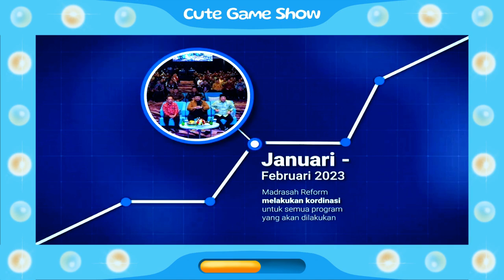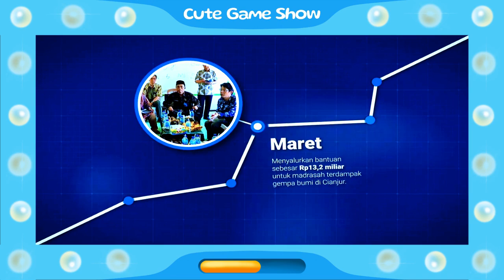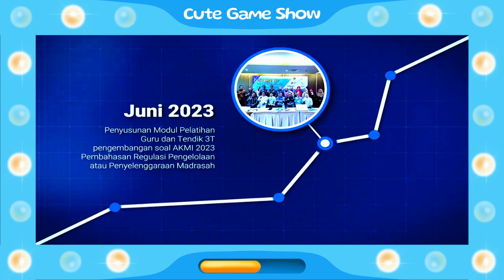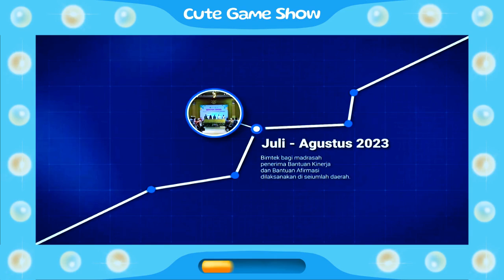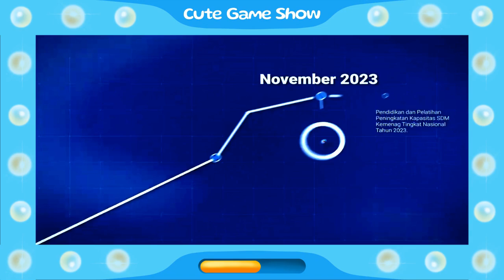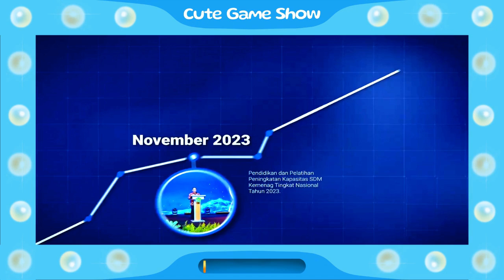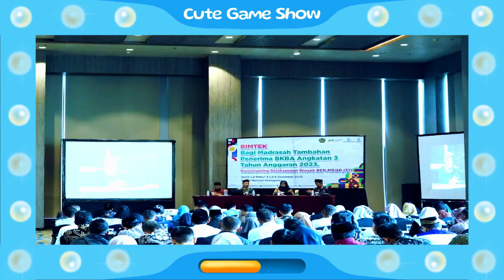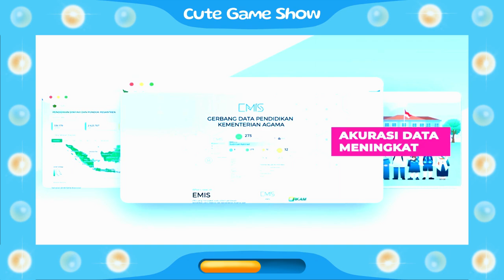KOLEIDOSKOP MADRASAH REFORM TAHUN 2023 (RE-UPLOAD)